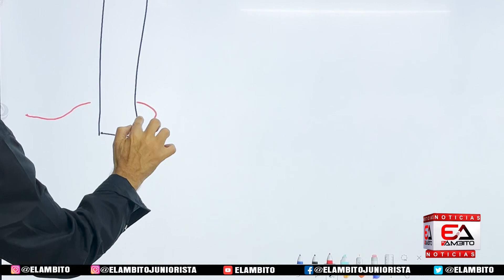“Talleres de Desarrollo Profesional del Bachillerato Internacional” en el Colegio Británico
“Talleres de Desarrollo Profesional del Bachillerato Internacional” en el Colegio Británico Internacional

Participantes provenientes de Estados Unidos, Ecuador, Chile, México, Puerto Rico y Colombia.

En este video encontrará las últimas noticias, entrevistas del equipo de fútbol júnior de Barranquilla, Selección Colombia, FCF, FPC,  además información de otros deportes a nivel mundial y diferentes historias de tu interes.